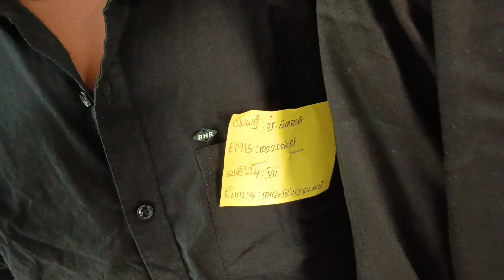KALAI THIRUVIZHA 24-25 நாட்டுப்புற நடனம்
PUMS MATTEVETTU
KALAI THIRUVIZHA